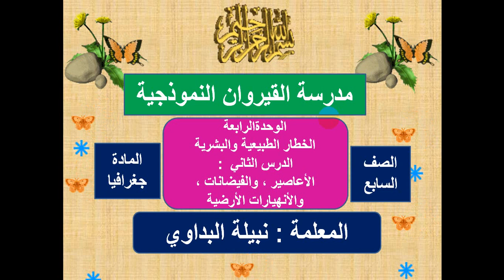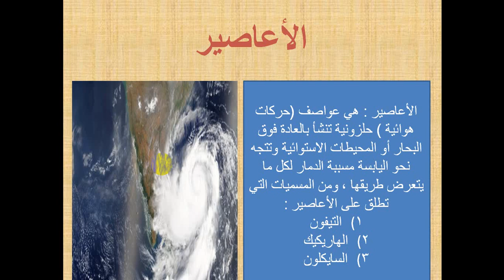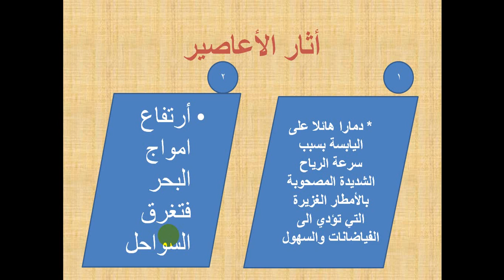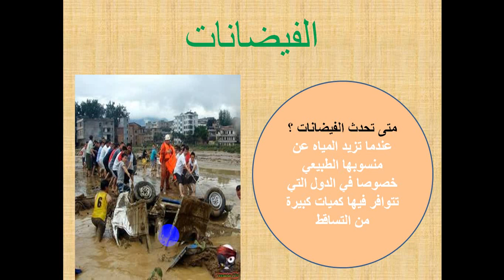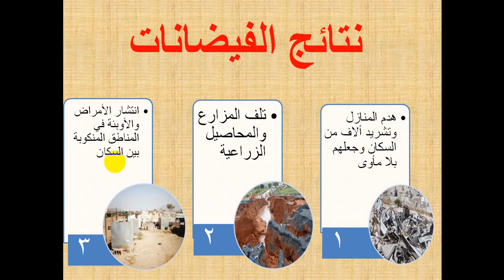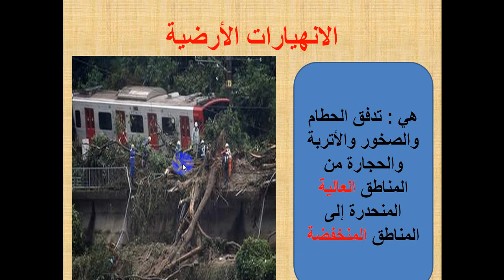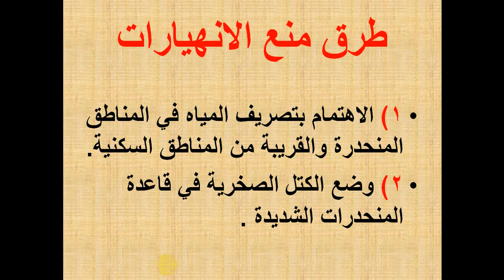الصف السابع جغرافيا الأعاصير والفيضانات والانهيارات الأرضية